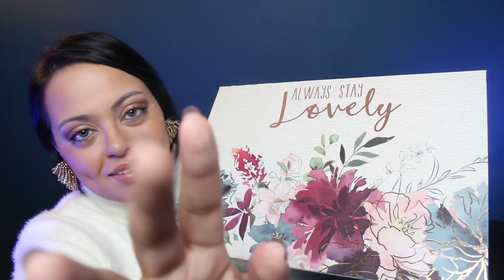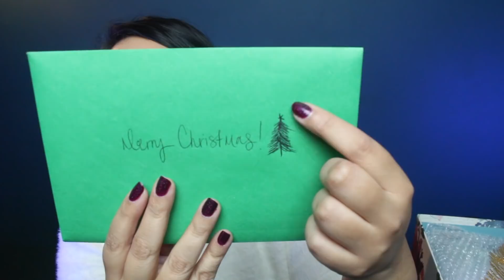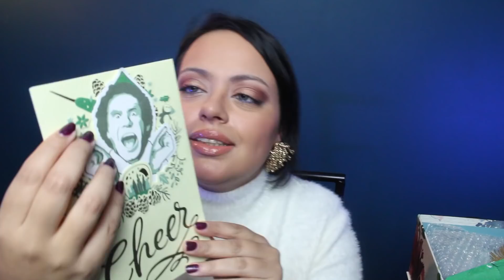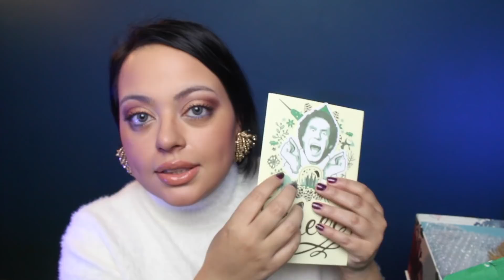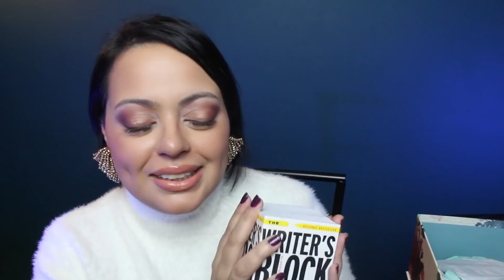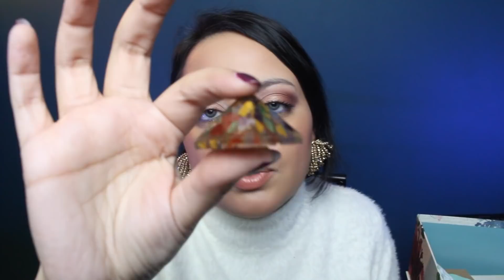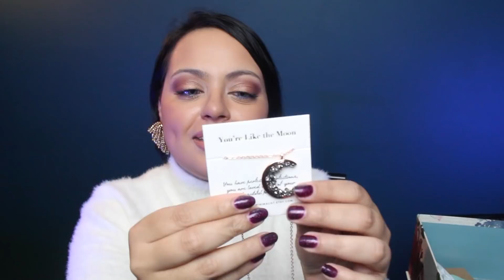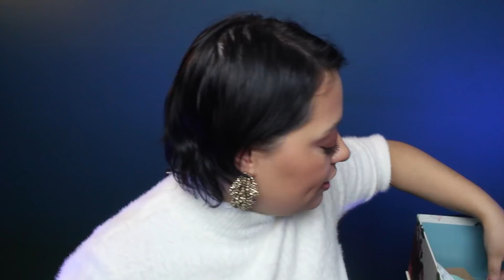ASMR| Secret Santa Unboxing!!! 🎁 Super Tingly Soundzzz | Thank You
Secret Santa Unboxing! Crinkles, Tapping, Lid Sounds, Ear to Ear Whispers & More!
**Thank You so much Madi for making this an extra special Christmas for me!
 **A HUGE Thank You to Prim ASMR for being such a gem in this community and making this Secret Santa Collab happen again!!!